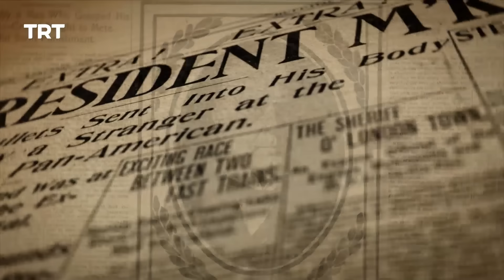Payitaht Sultan Abdulhamid | Season 1 | Episode 172